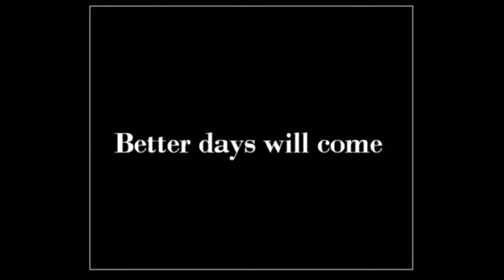Ajuuraan empire 1400-1700 part1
Prof:Hussein Ali